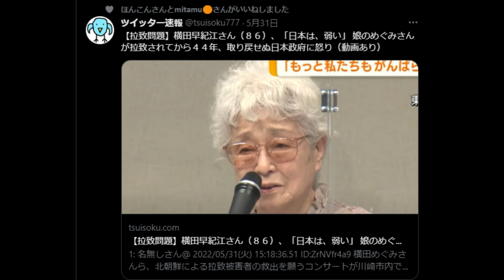【隠居TV】横田早紀江さん（８６）、「日本は、弱い」 娘のめぐみさんが拉致されてから４４年、取り戻せぬ日本政府に怒り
横田早紀江さん（86）

「国家として『悔しい』と思うのが本当だと思うんですよ。本当に姿も声も聞こえない、どうなっているのかもわからないということがね、たくさんの人がそんな状態になっている日本というのが、本当に恐ろしいことになっているなと思いました私は。弱い！」

めぐみさんが北朝鮮に拉致され44年間... （略）

「件名：速稼塾（あなたのお名前）」